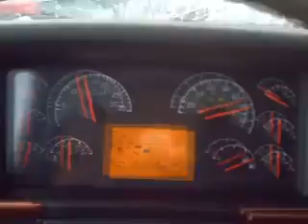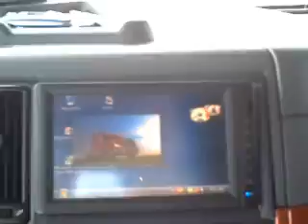vt880 volvo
vt880